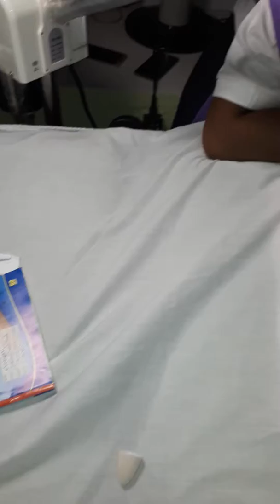INDEPTH SKIN ANALYSIS PART six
Finally the INDEPTH STATE SHOWS